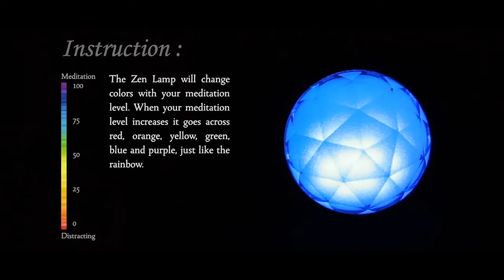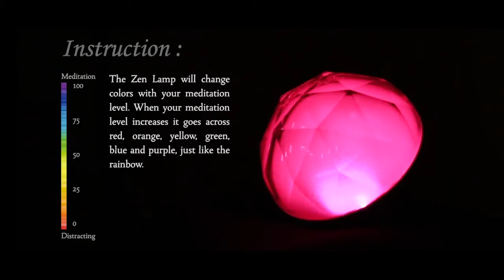兆豐文創 Harvest Education － Zen Lamp 腦波放鬆燈 看見大腦的顏色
Brainwave Zen Lamp 腦波放鬆燈
你有多久沒有放鬆了呢？
你的精神有真正的放鬆了嗎？
真正的身心放鬆是動力的來源
近年來人們生活越來越緊張，瑜伽、冥想等放鬆活動逐漸成為生活時尚。
使用神念科技精準的腦波耳機，能將人體腦波訊號透過RF傳輸傳達至放鬆燈。
放鬆燈會依據個人的放鬆程度而產生顏色變化，
較緊張之顏色為紅色，而最放鬆的顏色為紫色。
使用腦波放鬆燈可以讓人最直覺的觀察到自己的情緒狀態。

腦波放鬆燈是個讓人們更容易進行放鬆訓練的工具，
每個人都可以藉由偵測腦波來訓練自己控制情緒的能力。
看見你的情緒，好好的放輕鬆吧！這會帶給你的生活更多新的能量。